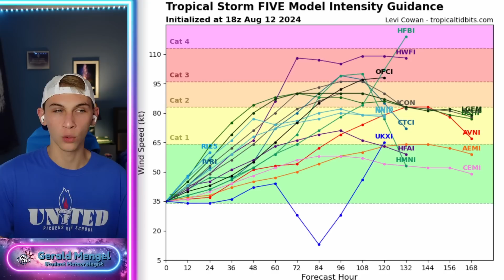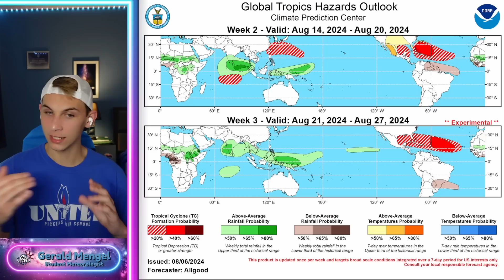A New STORM JUST Formed In The Atlantic...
0:00 - intro
0:45 - Ernesto Now Official
2:45 - Track/Intensity
6:20 - Impacts
8:35 - Model Guidance
16:10 - Active Month Ahead?